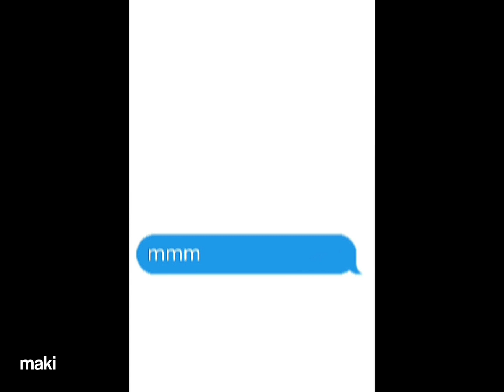carol - i like you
quickie for mah girl carol 🌟

anime- Tomo chan is a girl!
ib- @itsuzu.r
ac- ‎@Auxsew
programme- Alight motion

tags